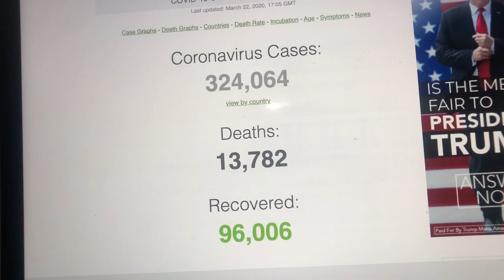Coronavirus 24 hours Body Count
WOW The COVID-19 body count is now jumping by 1,000+ 12:00pm  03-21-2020 SAT - SUN 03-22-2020